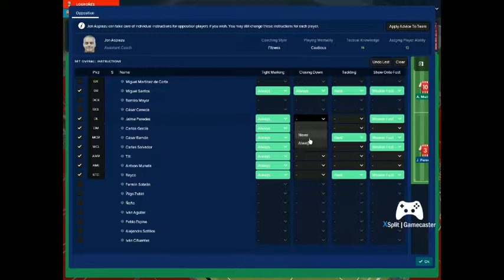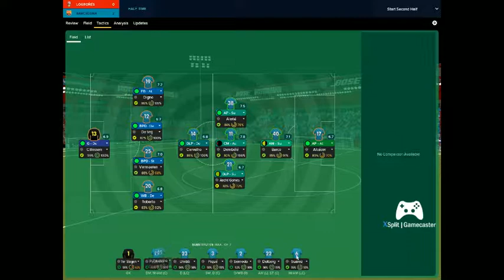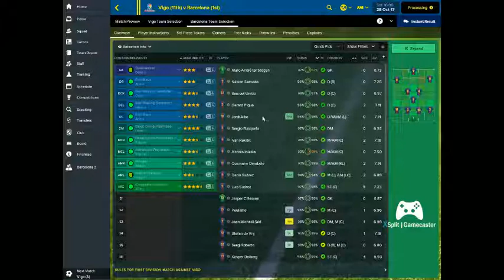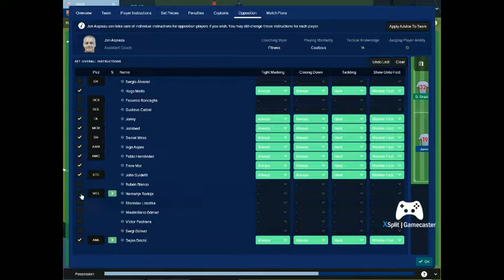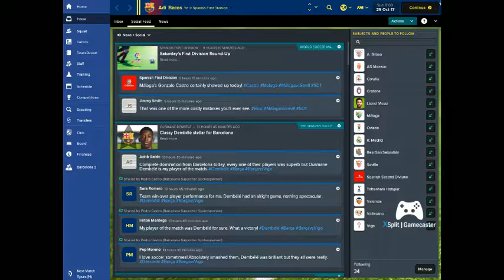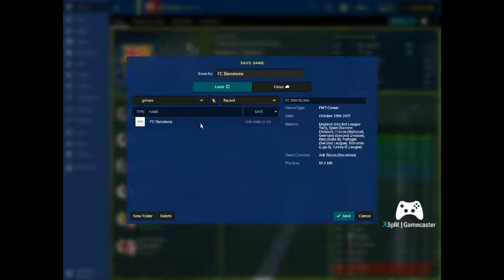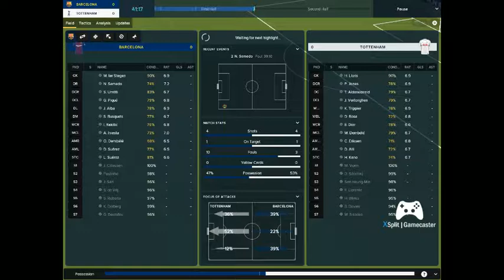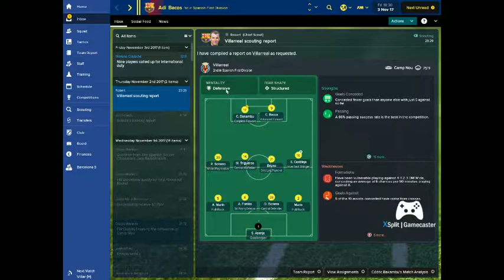Football Manager Touch 2018 FC BARCELONA CAREER MODE S1 EP 7 SPANISH CUP TIME